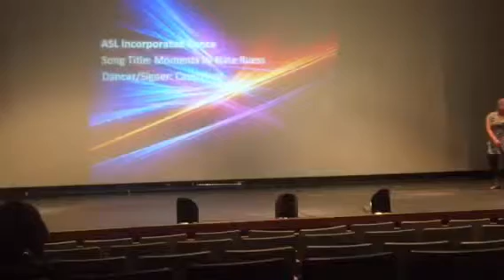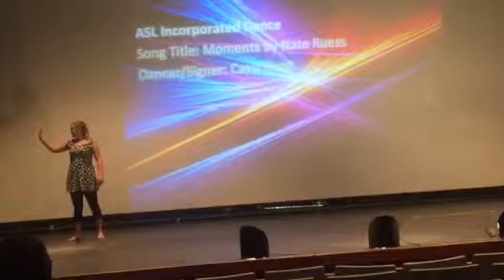Asl talent show